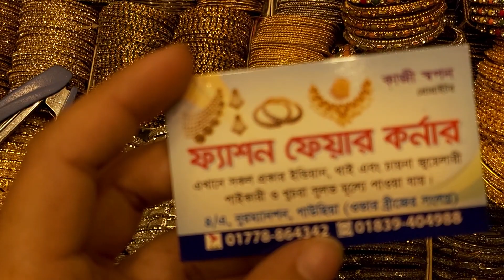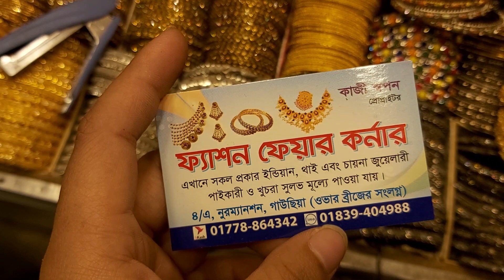Wow just wow earrings in 2021